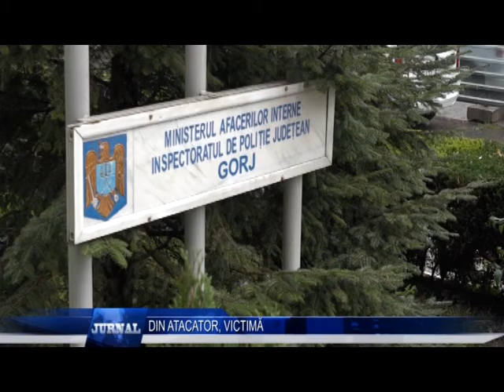DIN ATACATOR VICTIMA